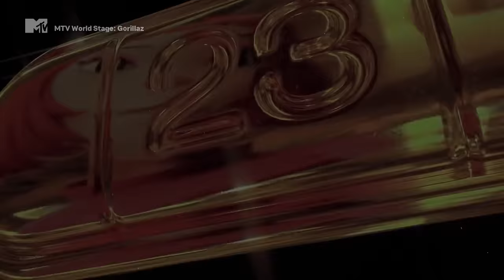MTV World Stage: Gorillaz (Düsseldorf Nov 12, 2022)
MTV World Stage performance by Gorillaz, recorded on November 12th 2022 at the Tonhalle Düsseldorf and aired on MTV on March 3rd 2023.

Setlist (songs with a * weren't aired on MTV):
0:00 Intro
Last Living Souls *
0:45 Tranz
3:34 Cracker Island (cut for copyright, watch here
4:12 Silent Running
9:02 O Green World
14:41 On Melancholy Hill
El Mañana *
Empire Ants *
19:42 Skinny Ape
Kids With Guns *
24:51 New Gold
28:38 Feel Good Inc
33:36 Clint Eastwood

Gorillaz presents Cracker Island - the brand new album featuring collaborations with thundercat